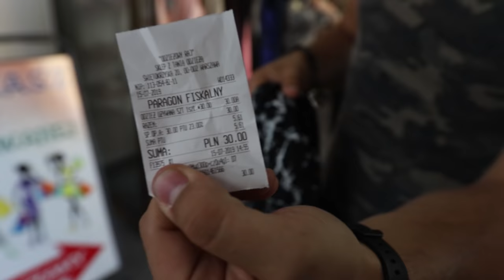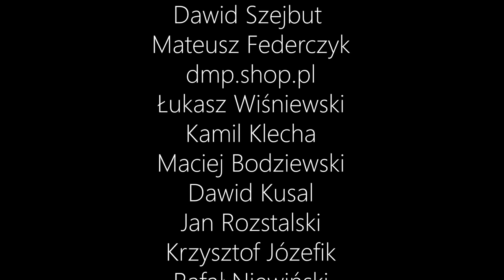Policja szuka narkotyków w moich butach